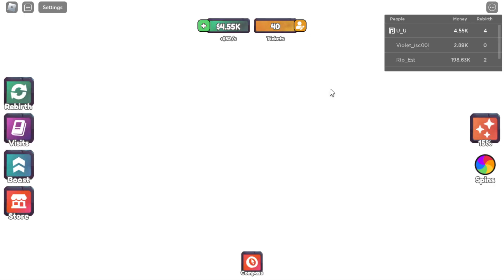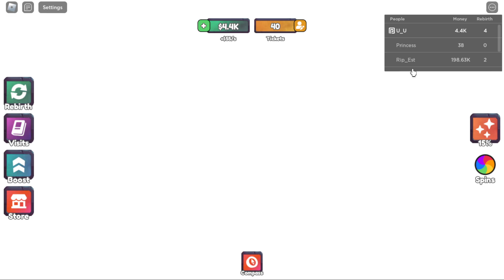ITEM GRÁTIS! COMO GANHAR 4 AURA DE GRAÇA NO ROBLOX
Explicando como você pode tá ganhando 4 aura de graça no roblox através do mapa "e.l.f. UP! [NEW TOWERS]"

Acho que não precisa mostrar o link das auras, basta ver no mapa quantas cópias cada item tem e falta.

Seja Membro